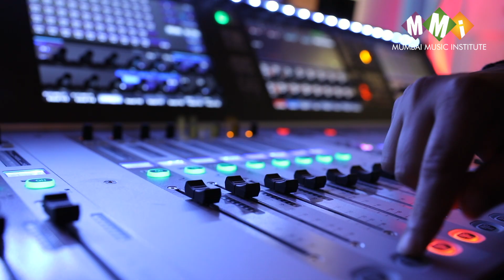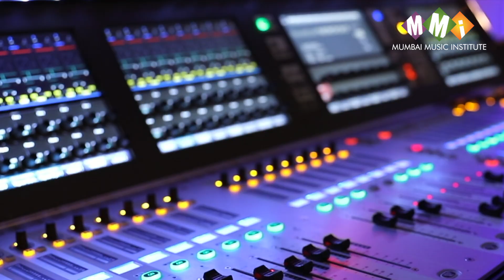SUNNY M.R. | Live Sound Engineering | Workshop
Live Sound Engineering workshop by SUNNY M.R. ( Music Producer and FOH Engineer of ARIJIT SINGH ) to educate us on exciting and thrilling experiences of live shows.